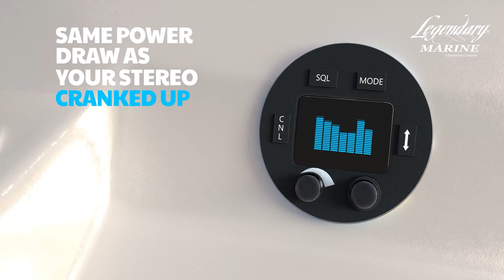Introducing the Seakeeper 1 at Legendary Marine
Call Legendary Marine Service in Destin - - to see how you can get the amazingly innovative Seakeeper 1 installed on your boat today!

Seakeeper 1
To bring stabilization to boats as small as 23 feet, Seakeeper knew we had to break the mold. The new Seakeeper 1 features a flush mount design for
easier installation, runs exclusively on 12V DC power, and can be installed virtually anywhere on board.

Innovative Cooling System
Our patented cooling system allows the flywheel to spin at an extremely high rate of speed, providing ultimate performance in the smallest and lightest package possible.

Vacuum Sealed
Seakeeper’s vacuum encapsulation enables the flywheel to spin roughly three times faster, cuts flywheel weight by two-thirds and halves power requirements. Moreover, because the critical components (flywheel, bearings, and motor) are sealed for life in a vacuum, they are forever isolated from the marine environment.

Active Control
Seakepeeper’s active control optimizes gyro torque, providing an unsurpassed level of performance. Unlike a passively controlled gyro, which must be turned off in the roughest conditions and/or at higher speeds, the Seakeeper is effective at all speeds and can be used in all sea conditions.

New Dash Display
Control your Seakeeper with the push of a button on our new user-friendly dash display. Not only is the display simple to use, but it integrates into your existing dash units for optimal performance.